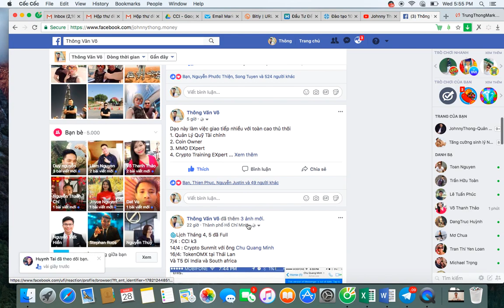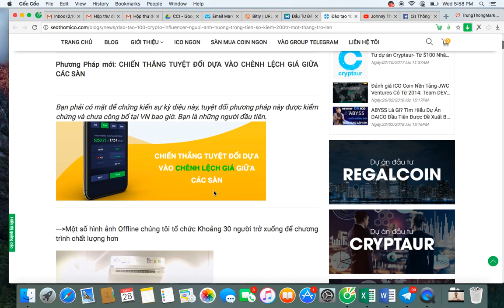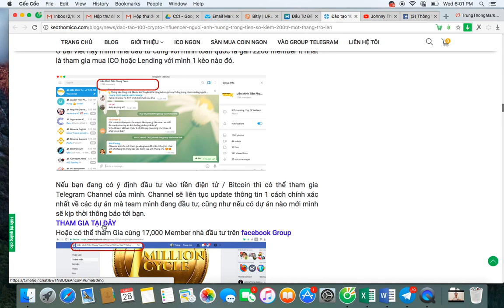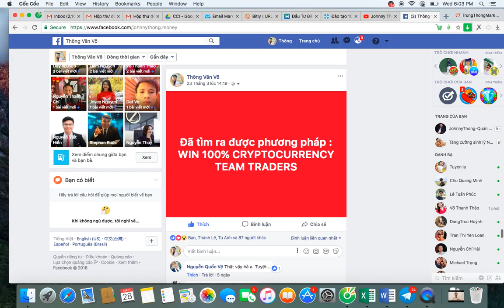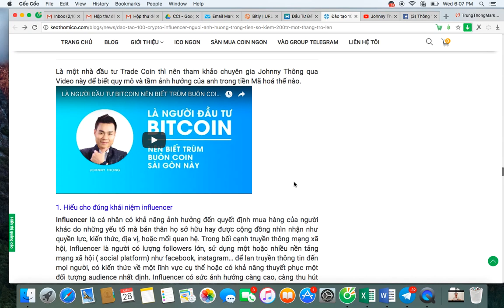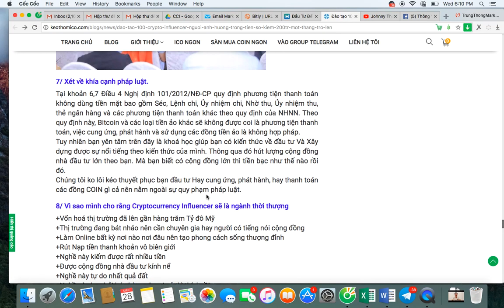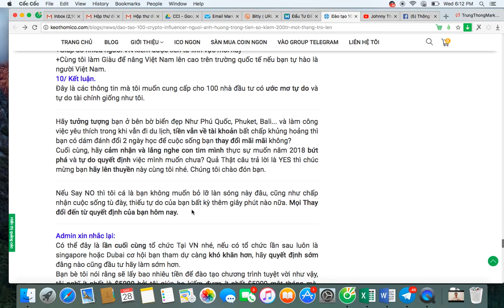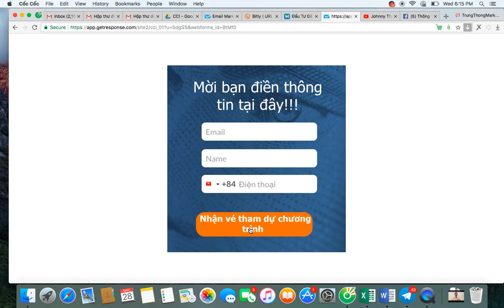[Johnny Thông] Nghề CCI 2018- Chiến Lược Mới Dành Cho Nhà đầu tư bị mất tiền đau khổ 2017